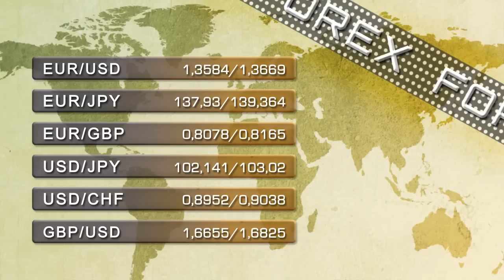Soportes y resistencias 4 de junio 2014